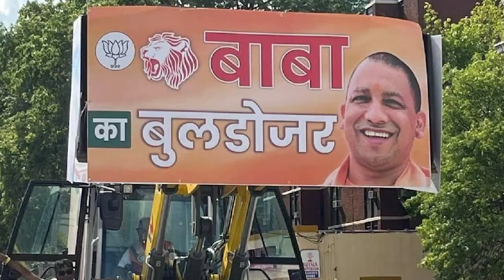MP News : UP और MP में 12,000 बार! बुलडोजर बाबा की वायरल वीडियो और बारात के किस्से!"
बीजेपी में बुलडोजर एक्शन की खूब चर्चा होती है खास करके यूपी और एमपी में. बुलडोजर एक्शन की लोकप्रियता इतनी बढ़ी कि लोगों द्वारा बुलडोजर पर बाराता ले जाने. बुलडोजर द्वारा कोई शुभ काम करने की वीडियो खुब वायरल हुई .इतना ही नहीं बुलडोजर बाबा नाम भी खुब चर्चाओं में रहा...यूपी के साथ साथ एमपी में भी ये एक्शन देखने को मिला आपको जानकार हैरानी होगी कि एमपी में 2 साल में 12 हजार बार बुलडोजर एक्शन देखने को मिला.

There is a lot of discussion about bulldozer action in BJP, especially in UP and MP... The popularity of bulldozer action increased so much that people started carrying wedding processions on bulldozers... Bulldozers were used to perform some auspicious work. The video went viral...not only this, the name Bulldozer Baba was also in the news...this action was seen in UP as well as in MP. You will be surprised to know that in MP for 2 years Bulldozer action was seen 12 thousand times in...